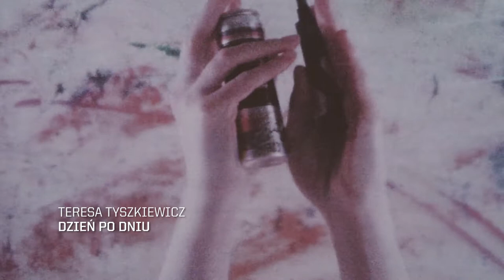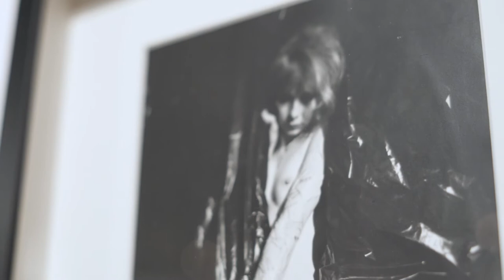Teresa Tyszkiewicz: dzień po dniu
kuratorka: Zofia Machnicka
29 maja 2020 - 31 października 2020

Choć Teresa Tyszkiewicz jawi się w polskiej sztuce końca XX wieku jako osobowość wyrazista i szczególna, to jej dorobek nie doczekał się jak dotąd kompleksowego opracowania. Wystawa „Teresa Tyszkiewicz: dzień po dniu” nie jest klasyczną monografią ani retrospektywą, rezygnuje bowiem z chronologii na rzecz stworzenia instalacji, w ramach której prace z różnych okresów tej ponad 40-letniej kariery artystycznej rezonują ze sobą, ujawniając – pomimo formalnej różnorodności – wewnętrzną strukturę dzieła artystki. Wystawa ukazuje także procesualność i „organiczność” metody Tyszkiewicz, związaną z jej zmaganiami z materią, ciałem i cielesnością.

Na wystawie zgromadzono niemal 80 prac powstałych w latach 1980–2019, z których znaczna część nigdy nie była prezentowana. Artystka, specjalnie na potrzeby prezentacji w Muzeum Sztuki, zmontowała także swój ostatni, nigdy nie pokazywany film ARTA (1984-85 / 2019). Filmy, fotografie, assemblaże, obiekty, obrazy oraz wielkoformatowe reliefy szpilkowe tworzą różnorodny, ale estetycznie spójny słownik form.

Teresa Tyszkiewicz (1953–2020) – polska artystka, od 1982 roku mieszkająca i tworząca we Francji. Autorka performansów, obiektów, „prac szpilkowych”, tworzonych w opracowanej przez siebie technice, oraz wielkoformatowych kompozycji reliefowych. Związana była z nurtem filmu eksperymentalnego i przyczyniła się do włączenia tego medium w obszar sztuki. Pod koniec lat 70. uczestniczyła w ruchu artystów Foto-Art. Od 1978 współtworzyła ze Zdzisławem Sosnowskim filmy i prace fotograficzne. Od roku 1980 podjęła samodzielną drogę twórczą. Prace Tyszkiewicz, eksponowane na wielu wystawach zbiorowych i indywidualnych, znajdują się w kolekcjach muzealnych i prywatnych, m.in. w Centre Pompidou, Musée d’Art Moderne de Paris, Musée Bohin w Paryżu, Muzeum Sztuki w Łodzi, Zachęcie Narodowej Galerii Sztuki i Muzeum Sztuki Nowoczesnej w Warszawie.